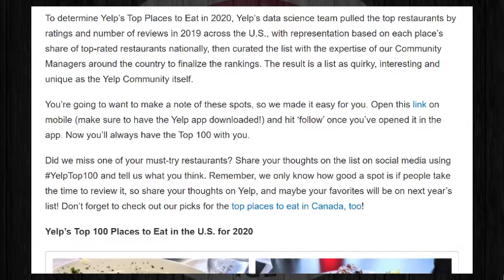Gino’s Ranked 21st in America’s Top 100 Places to Eat in 2020 by Yelp